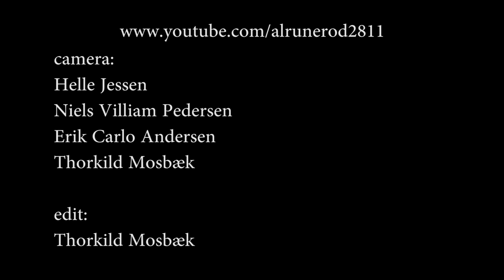Thee Attacks - E to A (2011)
Great R&B band from Denmark - Jimmy Attack: Vox & Guitar - Terry Attack: Guitar & Vox - Johnny Attack: Bass & Vox - Ritchie Attack: Drums - An amateur footage shot at Studenterhuset / Gammeltorv in Aalborg Denmark - June 2011